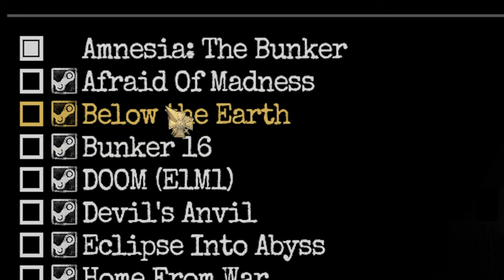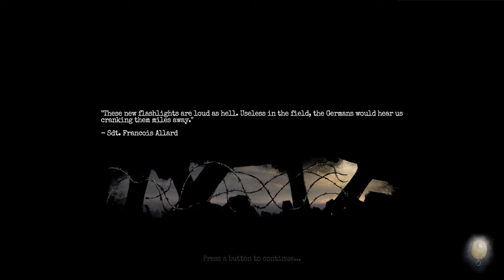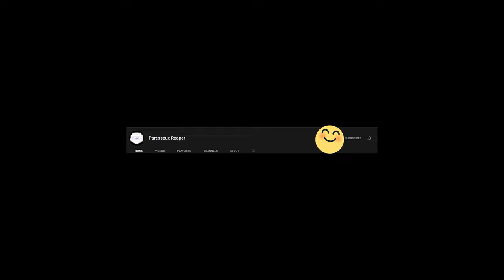Amnesia: The Bunker - Custom Stories | Afraid Of The Madness!